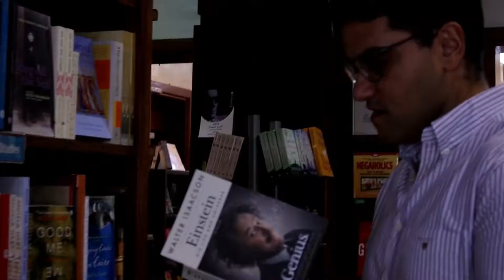ازاي نبطل نبقى تعساء - الحلقة التالتة (الأكل)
الأكل و الشرب غير انهم بيأثروا علي صحتنا بشكل سلبي أو ايجابي علي حسب استخدامهم.

كمان بيأثروا علي مستوي سعادتنا

اكتب في الكومنتس ايه اللي حتعمله عشان تستخدم الأكل بطريقة تخليك أسعد